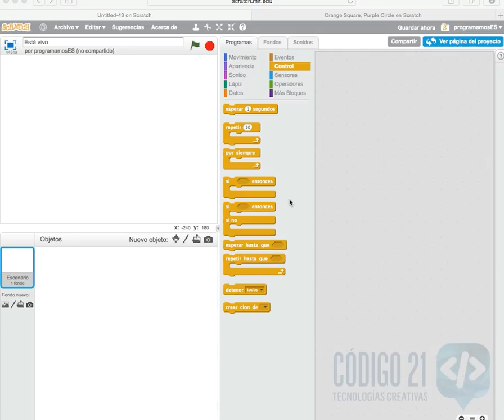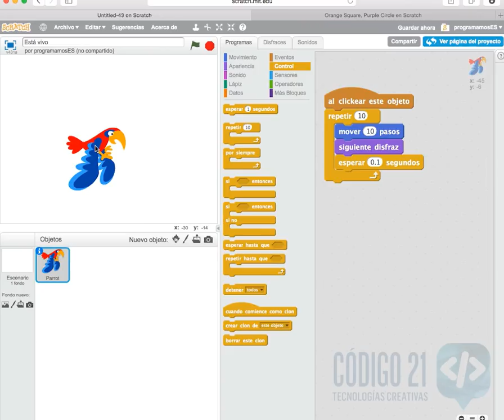C3 Animaciones - Está vivo